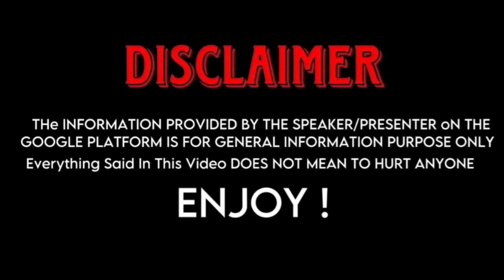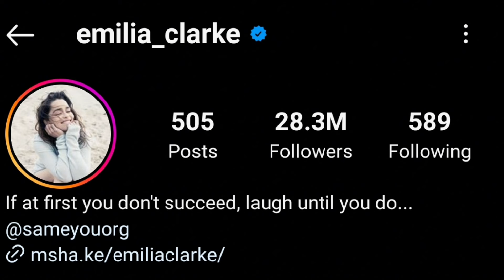Keanu Reeves (John Wick) And Emilia Clarke (Game of thrones) Real Life partners 2024